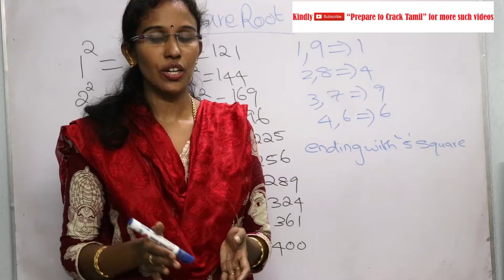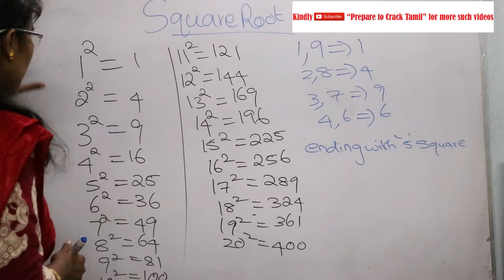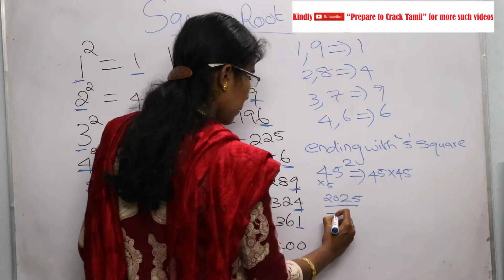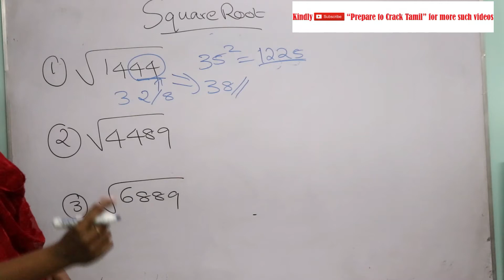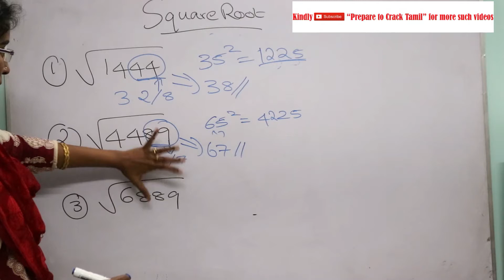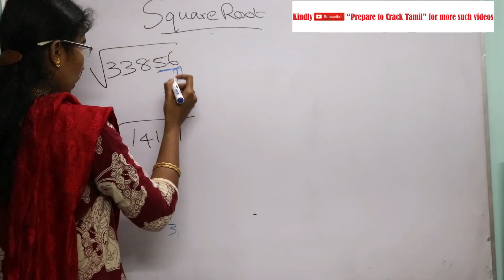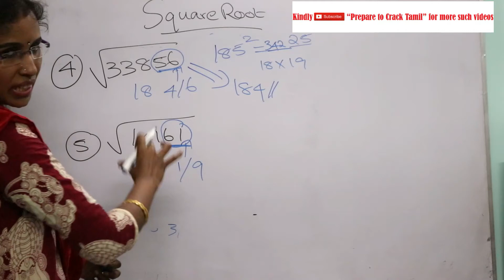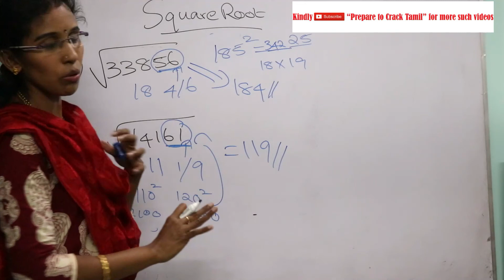Best Tricks to Find the Square root in seconds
In this video we are going to learn tricks to find the square root in seconds!